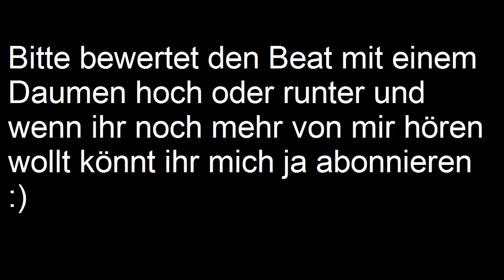SchildBeats (Jonathan C. P.) - summer atmosphere I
Keine Beschreibung benötigt^^
Hoffe euch gefällt mein Musikstück ;-)